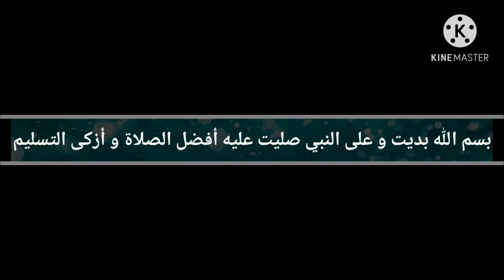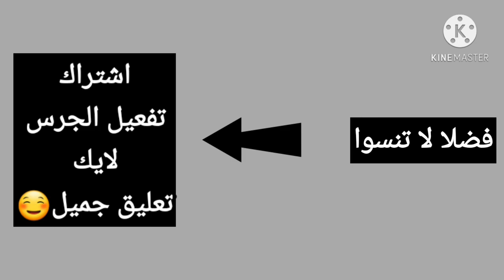اللهم صل على محمد و على آله محمد كما صليت على آبراهيم و على آله آبراهيم😇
prophète islam
prophète arabe
le prophète à dit
prophète mohamed mort à quel âge
à propos du prophète
prophète de l'islam
prophète d'allah